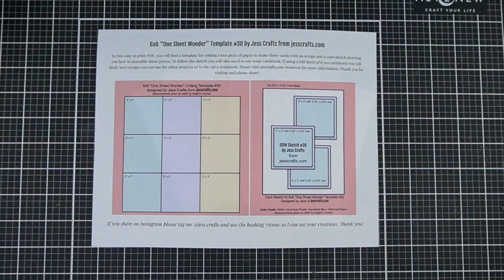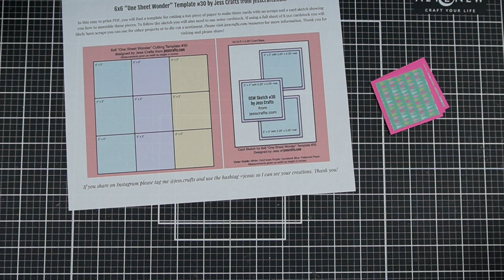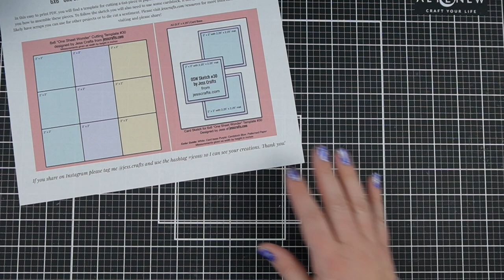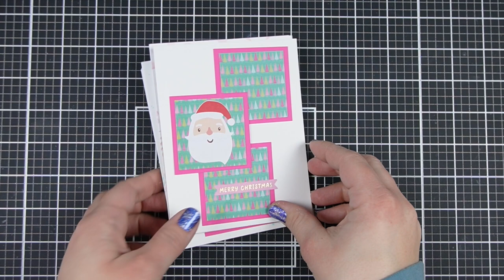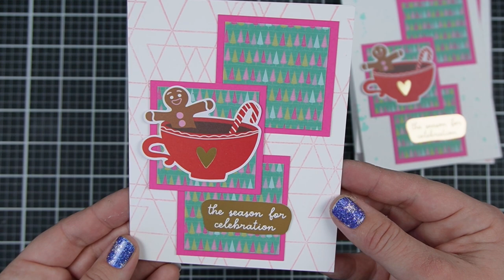5 Ways to Fill White Space | So many tips and tricks!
If you prefer to not leave a lot of white space behind your designs but want to be able to follow sketches like those I offer at jesscrafts.com you might try some of these ideas.

Hashtags to use with my sketches

5+1 Ideas for White Space
1. Dry Emboss
2. Ink Splatter
3. Ink Blend
4. Use a Stencil
5. Use a background stamp
6. Use a colored card base

• Craft Ink Blending Brushes 10 Colorful Pack Set Broad...

• Craft Ink Blending Brushes 6 Pack

Instagram Inspiration:
Dry embossing:

———C A R D  D O N A T I O N  L I N K S———

(We both get a premium photo element for free)
(We both get $5 off)

I sometimes receive compensation including physical and digital product in exchange for making samples. I am not an expert or certified in any way. Please refer to manufacturer's guidelines to understand any safety precautions necessary for using tools and materials shown in tutorials.